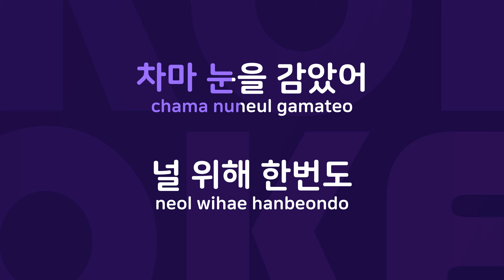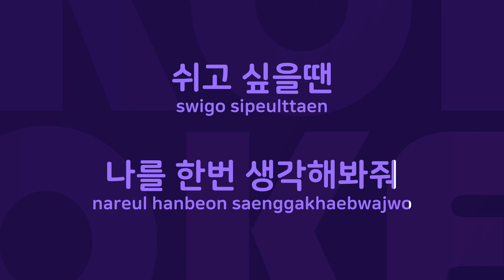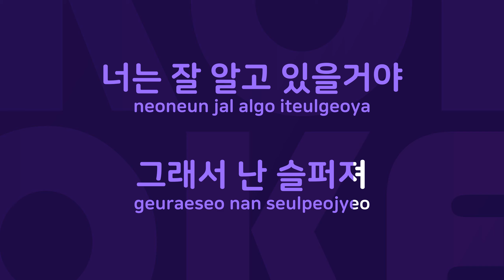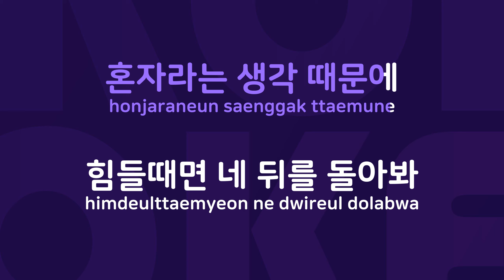작은 기다림 : Originally Performed By 쿨 Karaoke Verison